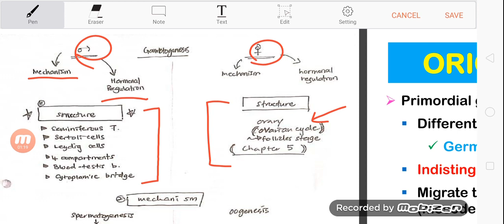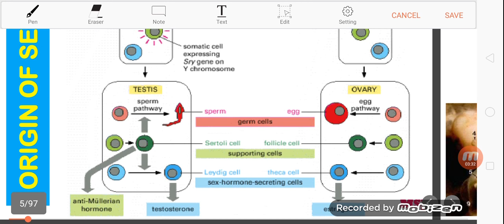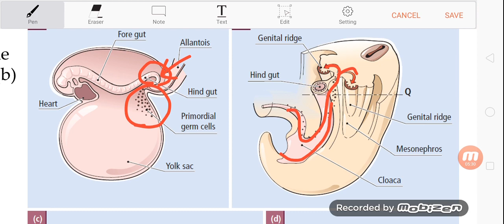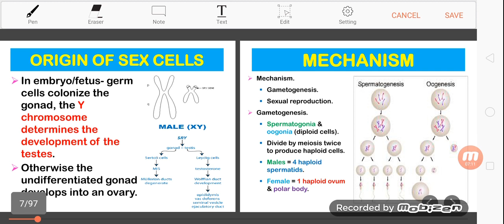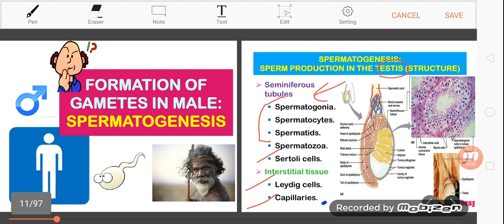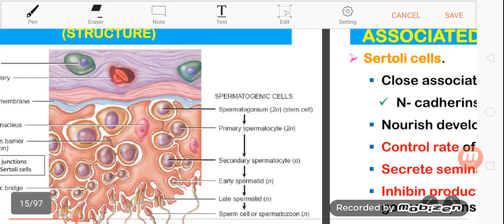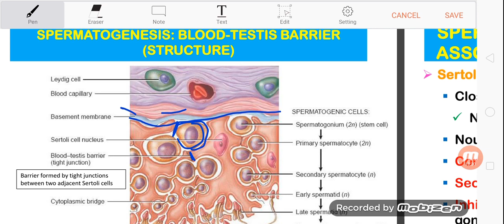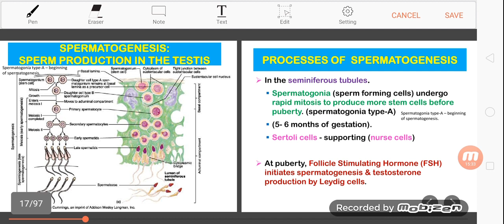Gametogenesis - origin of germ cells & male microstructure overview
Gametogenesis-origin of spermatogonia and structure overview